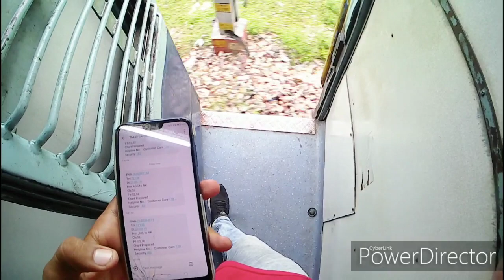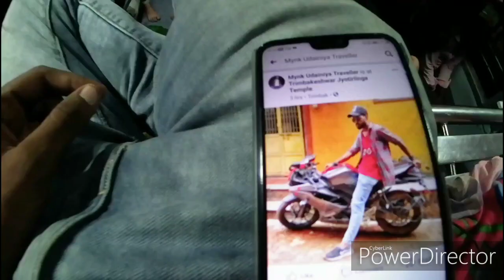NASHIK VLOG | त्रंबकेश्वर मंदिर | जल्दी दर्शन के लिए लगे 200 रुपए बाली लाइन में।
1st vlog of my  South India trip, city Nashik Trimbakeshwar mandir
28-09-19